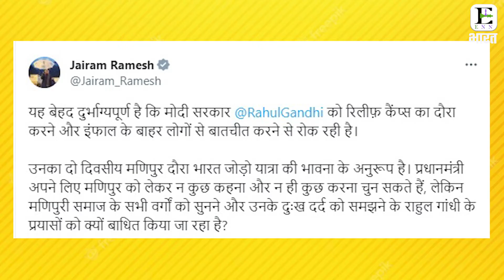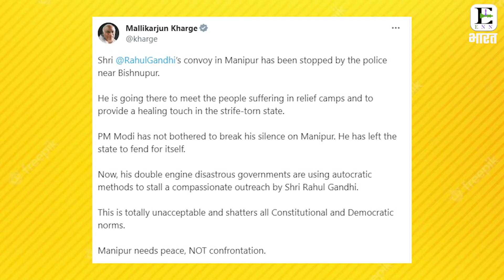राहुल गांधी का मणिपुर दौरा, BJP का आरोप: शांति दूत नहीं अवसरवादी हैं राहुल || Manipur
राहुल गांधी का मणिपुर दौरा, BJP का आरोप: शांति दूत नहीं अवसरवादी हैं राहुल || Rahul gandhi ||

News Description : नमस्कार स्वागत है आपका ENN भारत में और मैं हूं आपके साथ ज्योति.
मणिपुर में हिंसा भड़के हुए 55 दिन से ज्यादा का वक्त हो चुका है, वहां की BJP सरकार इस हिंसा को रोकने में लगभग नाकाम हो गई है। लेकिन इस पर अभी तक देश के प्रधानमंत्री का एक भी बयान  या एक भी शांती की अपील  सामने नहीं आई है। सभी को लग रहा था कि अमेरिका जाने से पहले प्रधानमंत्री नरेंद्र मोदी मणिपुर जाएंगे, लेकिन ऐसा कुछ भी नहीं हुआ।